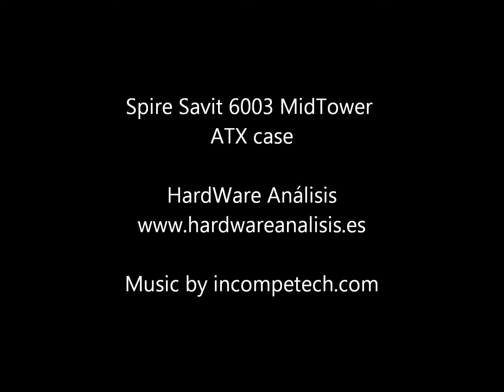Spire Savit 6003 Mid-Tower ATX case quick view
Probamos la caja Spire Savit 6003, una solución semi torre con un excelente sistema de refrigeración. El análisis completo se puede encontrar en nuestra web Para realizar una pregunta o resolver dudas sobre la caja Savit 6003 acude a nuestro foro Sigue nuestros análisis a través de nuestro perfil de Facebook

Quick review of the Spire Savit 6003 Mid Tower ATX case. The full review it´s available at our